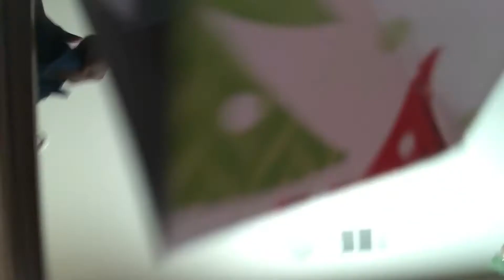Christmas Day! Vlog #12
This my Christmas Day vlog!! Hope you all like it and share the video so we can hit 5k subs and y’all can get a story time or shoe collection!!